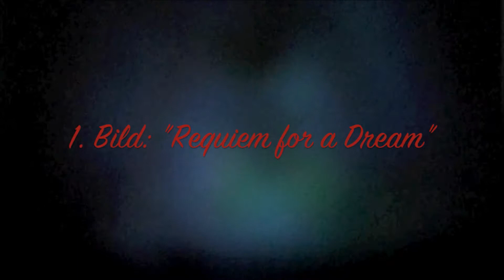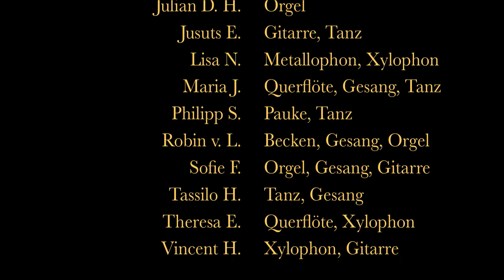Musikprojekt Waldorfschule: Klangfarbe & Farbklang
Im Schuljahr 2011 / 2012 erarbeitete die 11. Klasse unter Leitung von Ria Matthias (Musik) und Hannelore Heider (Kunst) an der Waldorfschule Haßfurt für den musikalischen Teil des Waldorfabschlusses dieses Musikprojekt "Klangfarbe & Farbklang". Im Mai 2012 kamen dann diese 5 musikalischen Bilder zur zweifachen Aufführung:

1. 00:18 Requiem for a dream - aus Musikzum Film wird Film zur Musik
2. 05:47 Glasgow Reel  - ein irischer Stepptanz
3. 08:14 Gondel - eine Minimal Music für Klassenorchester
4. 11:14 Elvis - C'mon every body - Und Elvis lebt doch!
5. 13:58 Fireflies - Glühwürmchen mit deutschem Untertitel